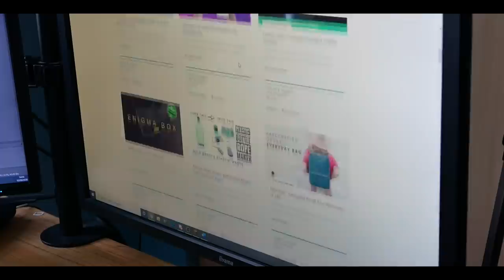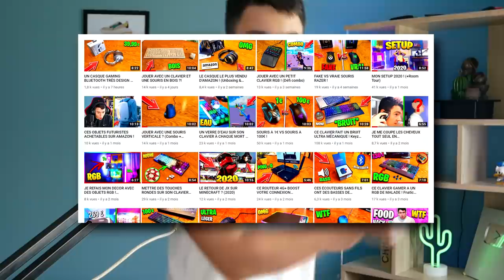L'OREILLER LE PLUS CONFORTABLE DU MONDE ?! Kickstarter U2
Si le produit vous intéresse vous pouvez obtenir une remise sur Kickstarter pour avoir l'oreiller U2 en pré-vente pour 49$.

Hey, aujourd'hui on va unbox un objet en kickstarter ! L'oreiller le plus confortable du monde.